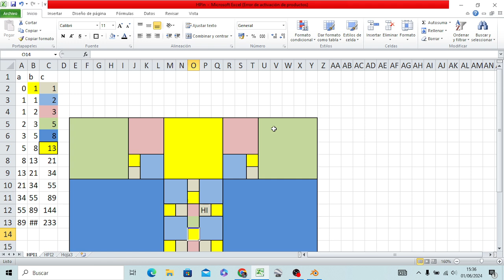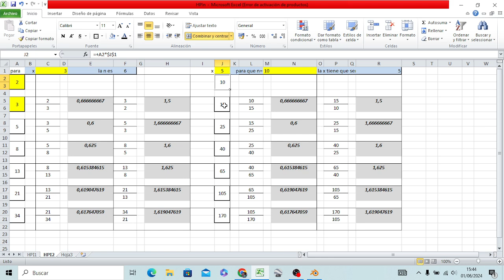Curso de HawPIngeniero3D - 02x3 Domina los Números Áureos 2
Sección de Fabio Corazón Ardiente HawPi
Hawaiian Pilot Radio